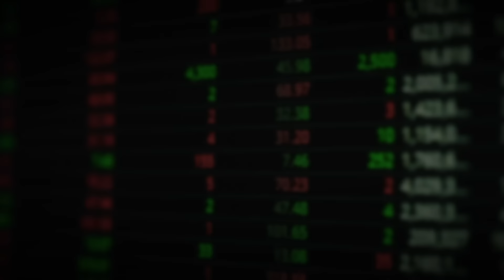비상 걸린 TSMC, 삼성전자 대역전극 시작된다｜이형수 대표 풀버전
*본 영상은 4월 10일부터 4월 15일까지 방영된 이형수 대표님 출연 영상(1~3편)의 풀버전입니다. 시청에 참고하시기 바랍니다.(촬영일: 4월 8일)

00:51 비상 걸린 TSMC, 삼성전자 대역전극 펼칠 절호의 기회 된다
09:51 "단 한 번도 예외 없다" 삼성전자 10만전자 될 수밖에 없다
18:14 "글로벌 빅테크 다 제친다" '이 주식' 전세계 시총 1위 되는 건 시간문제다
34:34 이 주식, 이제 단연코 수혜받는데 주가 너무 싸다. 새로운 AI 대장주 된다
45:03 AI, 로봇 2개 심장 지닌 '이 주식' 꼭 담아라. 상상 못할 돈 축제 열린다

▶'알수록 돈이 되는 부동산 절세 전략' 구매 링크